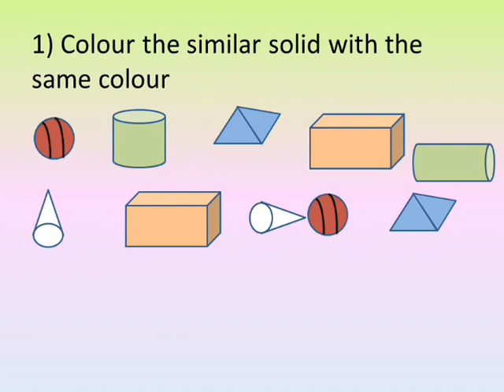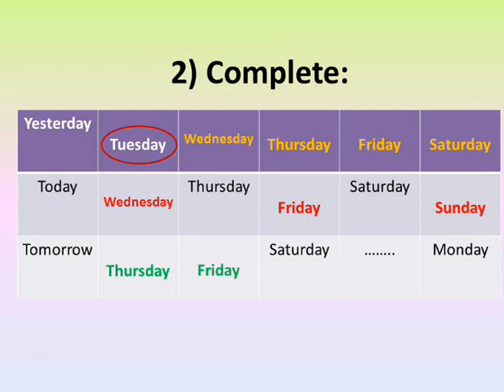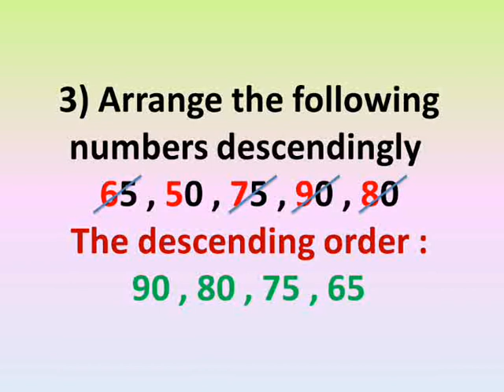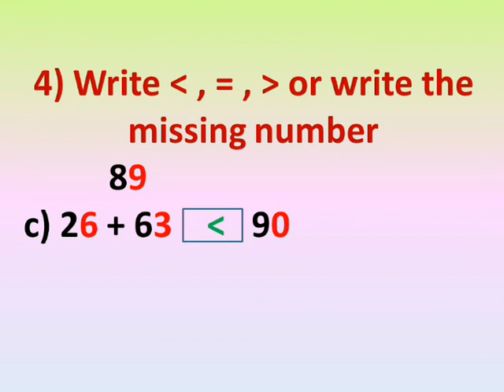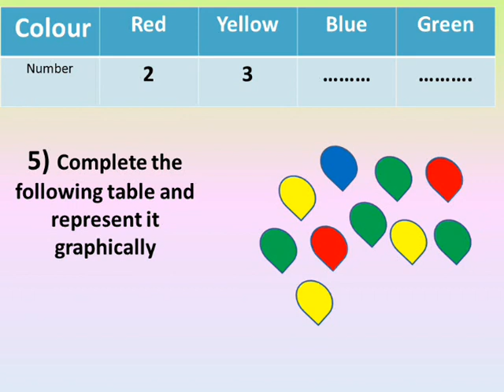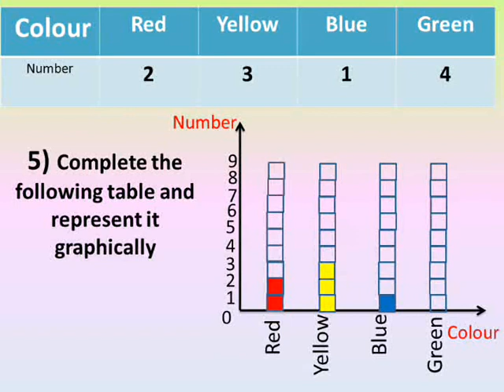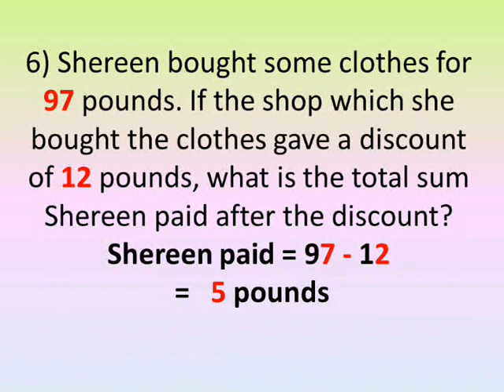junior 1 maths lessons second term model test 5 حل امتحانات اخر السنة اولى ابتداءي ماث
شرح دروس رياضيات لغات الصف الاول الابتداءي الترم الثاني اختبارات نهاية العام